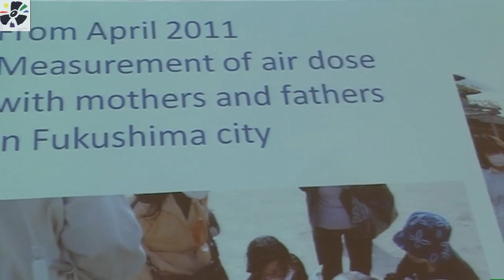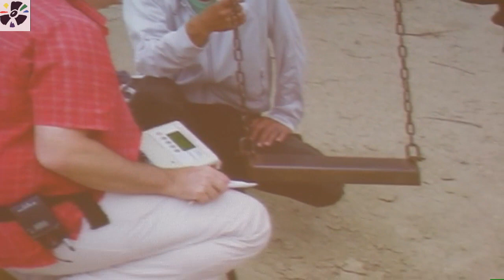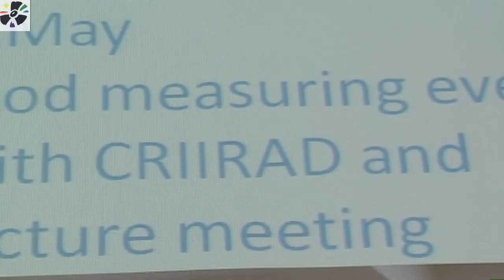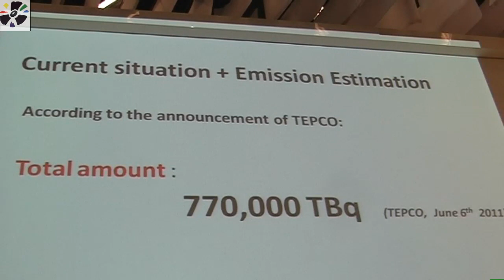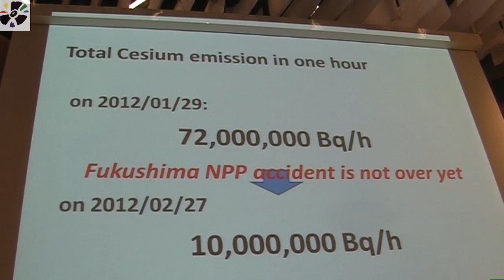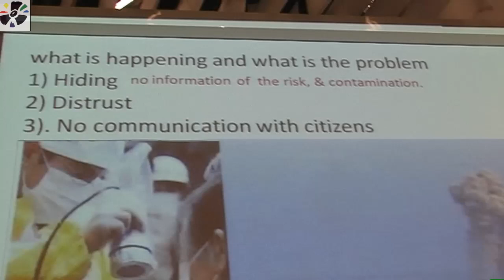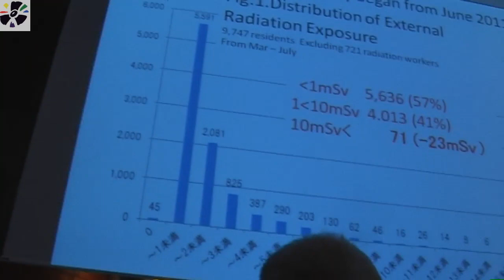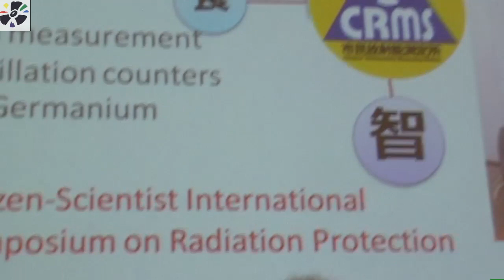岩田 渉 市民放射能測定所 CRMS Japan May 12th 2012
Aya Marumori and Wataru Iwata (Japan) representatives of the Japanese independent laboratory CRMS: Independent initiatives and actions after Fukushima. Abstracts here: page 24 in Geneva, on May 12th 2012. More Youtube